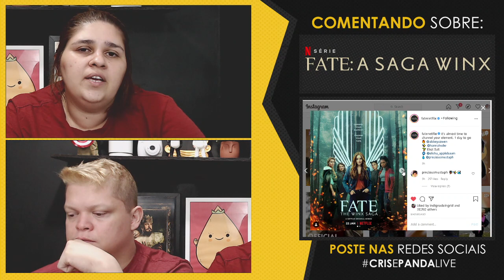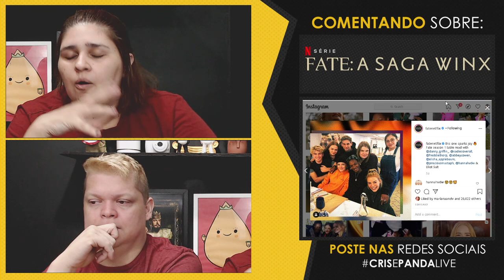FATE: A SAGA WINX - EU SABIA QUE ELA TAVA ALI! | Maratoxinha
Partiu bater papo sobre o terceiro episódio da nossa maratoxinha de 'Fate: A Saga Winx'! TUDO pra nós essas fadinhas incríveis e esse mundo super contemporâneo! Bora curtir juntos!

Fate: A Saga Winx (Netflix) - conta a história de cinco fadas que frequentam Alfea, um colégio interno mágico no Outro Mundo. Além de aprender a controlar seus poderes, elas precisam lidar com o amor, as rivalidades e os monstros que ameaçam suas vidas.